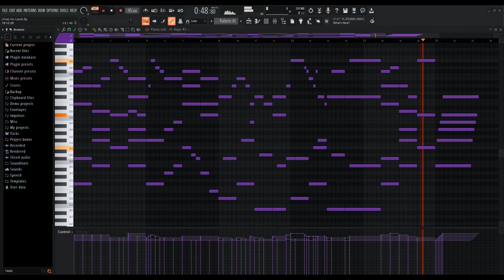dry hands remake